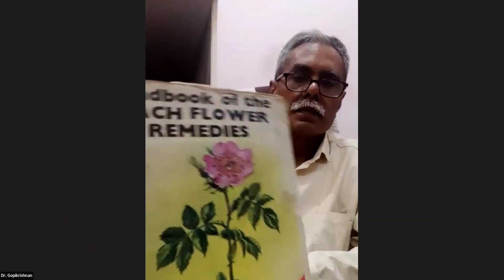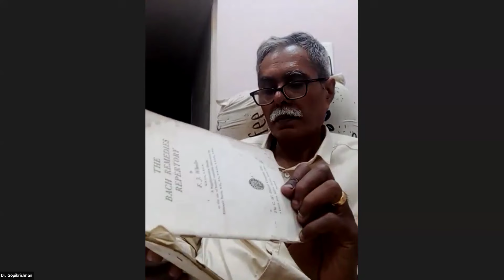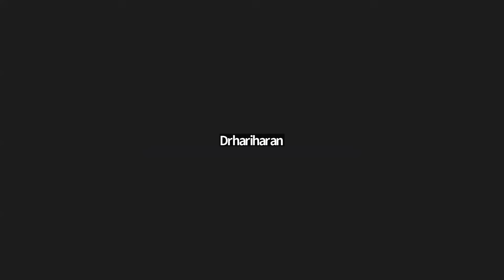ഗോപികൃഷ്ണൻ ഡോക്ടറോടൊപ്പം - ചോദ്യോത്തര വേദി [IFPH] -1493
ഗോപികൃഷ്ണൻ ഡോക്ടറോടൊപ്പം - ചോദ്യോത്തര വേദി
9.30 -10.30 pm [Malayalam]